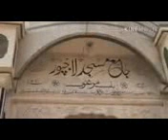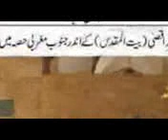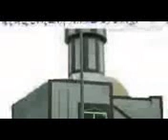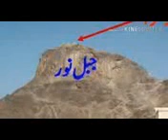Maulana Sayyed Akbar Hashmi Pune RAMAZAN DAY 27